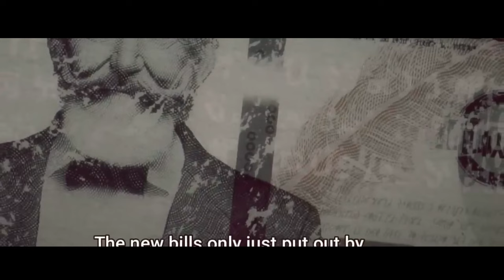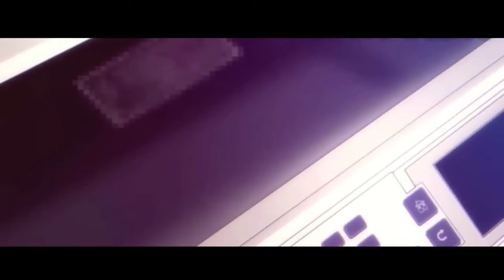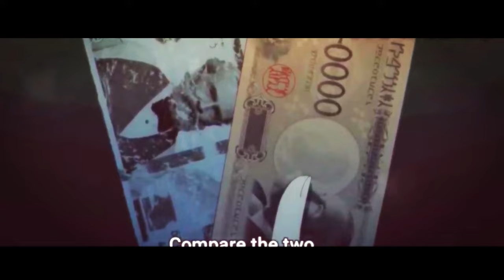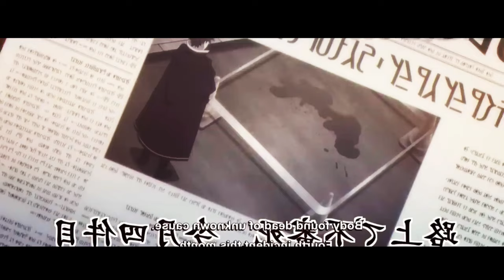The Eminence in Shadow Season 2 Episode 4 Explained | NEW Isekai anime. EP5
The Eminence in Shadow Season 2 Episode 4.
The Eminence in Shadow Season 2 Episode 4 Explained.
The Eminence in Shadow Season 2 Episode 4 Explained in Hindi.

Anime credits: The Eminence in Shadow